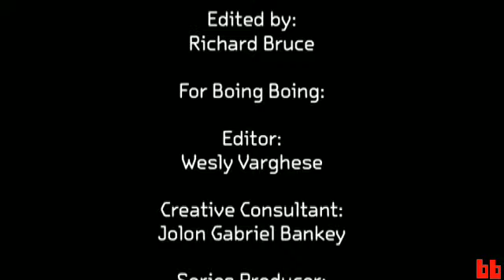The Mae Shi are "Professionals" (BB Video)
Why not take the next 3 minutes to get to know a little experimental punk band called The Mae Shi? BB Video's pub crawling music correspondent Russell Porter takes advantage of a dreary London afternoon by having a little chat with Jeff Byron and Jacob Cooper from The Mae Shi.